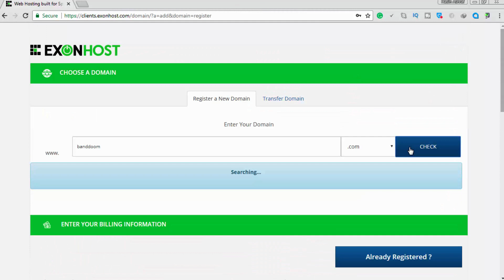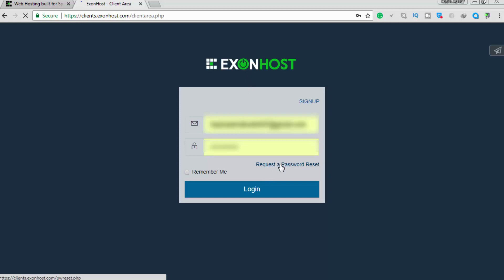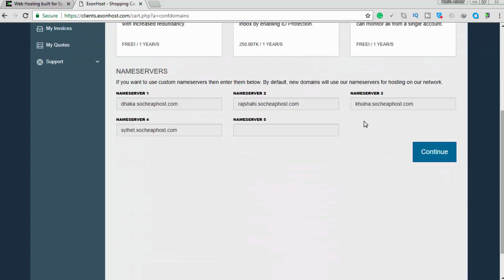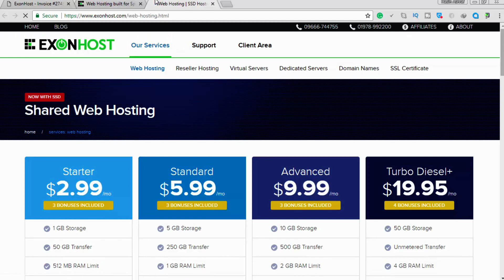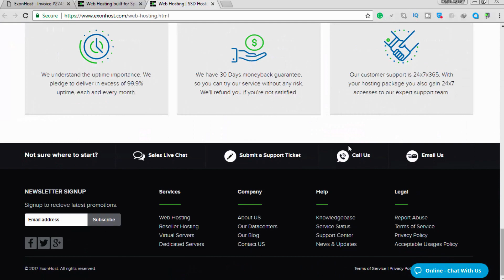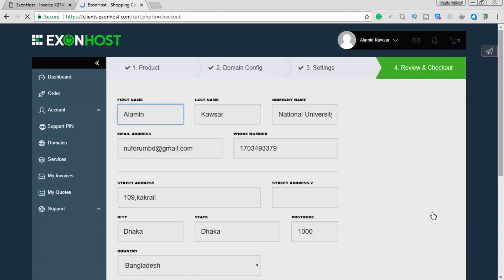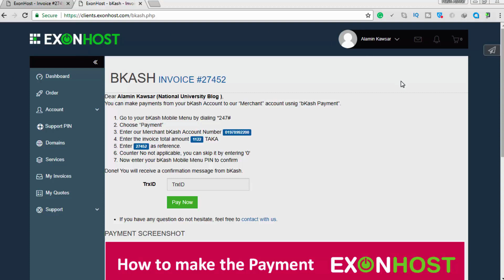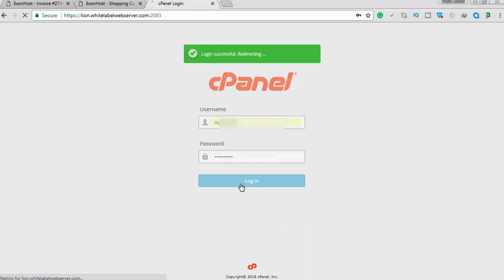2. Domain and Hosting Registration by Bkash (বাংলা)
Domain and Hosting Registration করুণ Bkash এর মাধ্যমে। এছাড়া নতুনদের Domain and Hosting Registration নিয়ে অনেক সমস্যা হয়। তাদের সমস্যার সকল সমাধান।